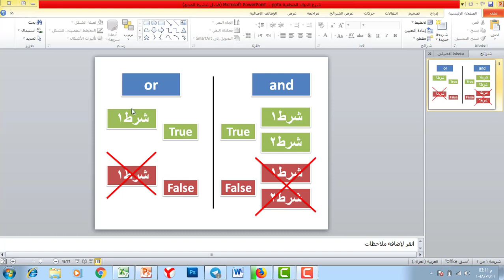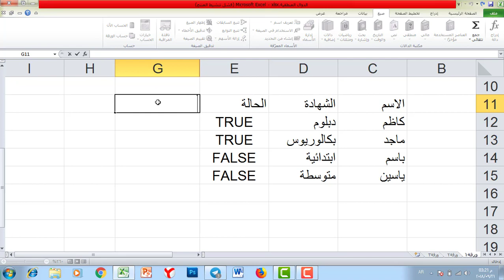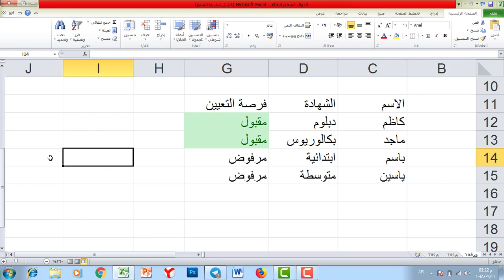كورس تعليم برنامج اكسل - المستوى المتقدم | المحاضرة 3 | الدالة and/or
طريقة الانضمام لمنصة عالم بهاء الاحترافي التعليمية